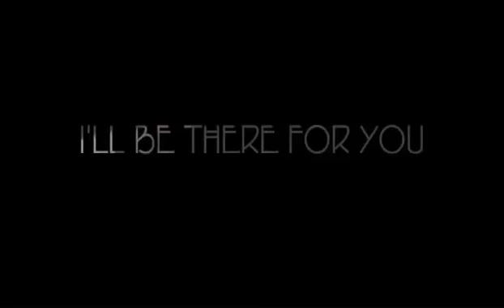Morning of Life 羽仁知治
羽仁知治  Morning of Life  明日館

ピアニスト羽仁知治のオリジナル曲 Morning of Life です、
Original Song "Morning of Life" Composed by Tomoharu Hani.

1921年に羽仁もと子、羽仁吉一によって創立、建築家フランク・ロイド・ライトの設計によって建設され国の重要文化財となっている自由学園明日館にて収録されました。

This video was recorded at Jiyu Gakuen Myonichikan, which was founded in 1921 by MOTOKO HANI and YOSHIKAZU HANI and was designed by architect "Frank Lloyd Wright" and has become an important cultural property of Japan.